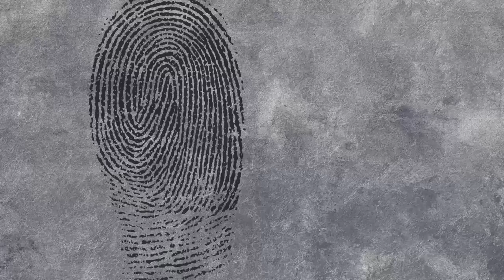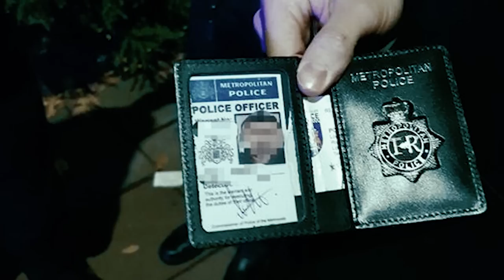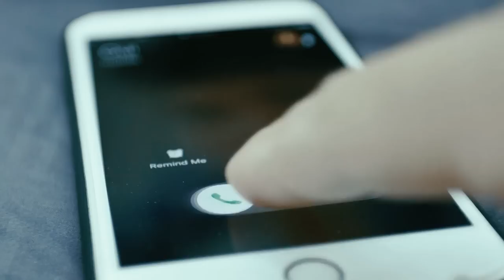South Korea’s Most Wanted: The Raincoat Killer | Yoo Young-Chul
The Raincoat Killer | Yoo Young-Chul